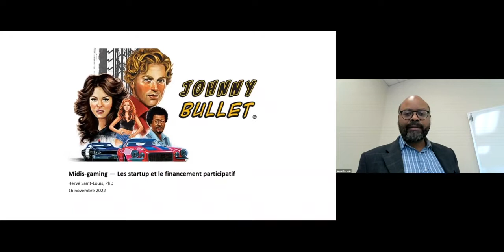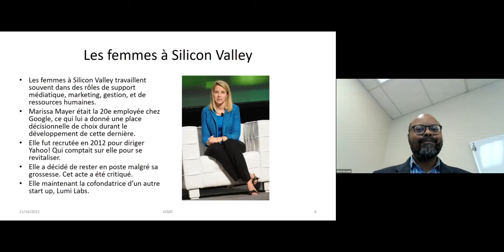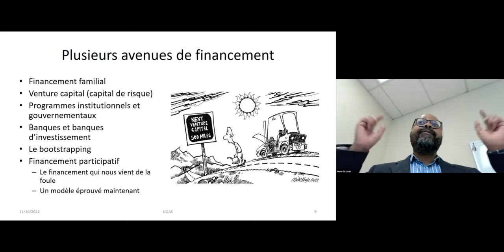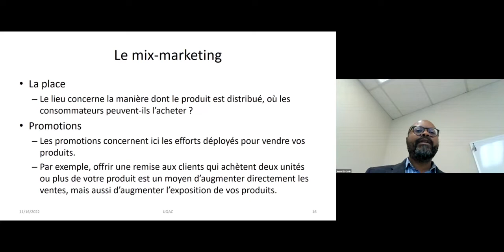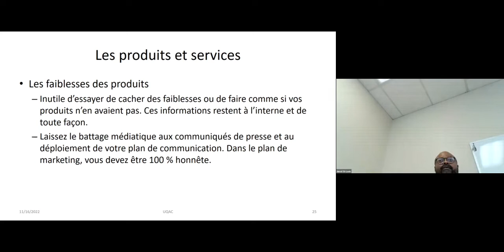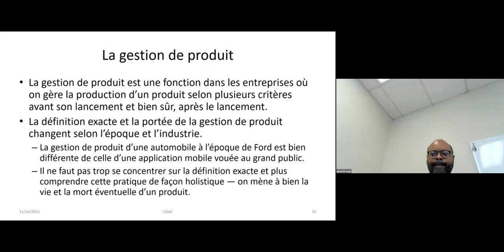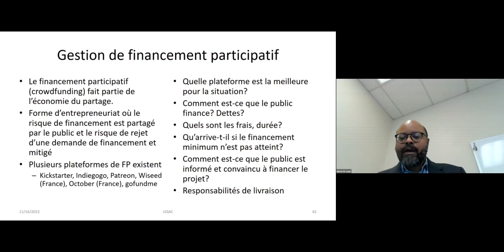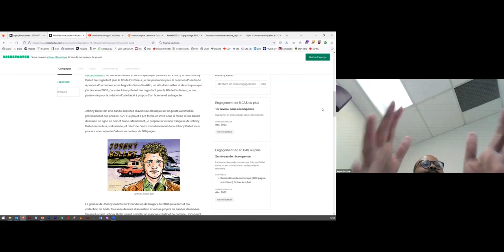Midi gaming : Les startup et le financement participatif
Une présentation par Hervé Saint-Louis, professeur en médias émergents sur le financement participatif (crowdsourcing) pour les entrepreneurs des industrie créatives. Cette présentation offre une courte introduction au financement de projets innovateurs tels le jeu, la bande dessinée, des figurines de collection, ou des courts métrages.